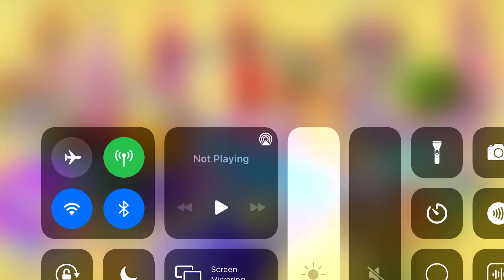Veggie tales pictures book 2002